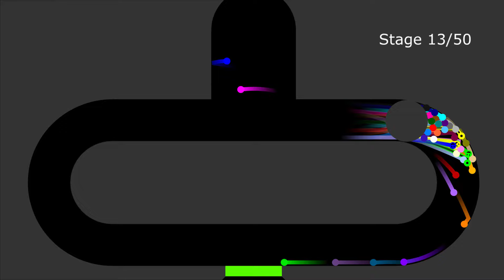50 Legs Eliminations Marble Race #02 in Algodoo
50 Legs Eliminations Marble Race #02 in Algodoo